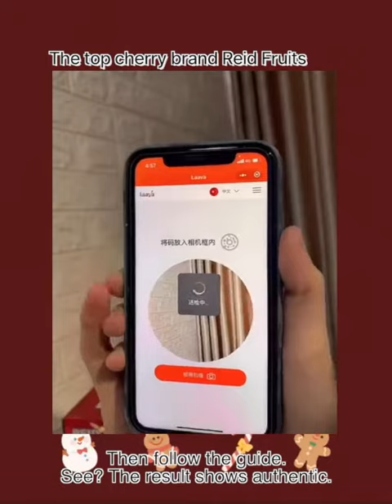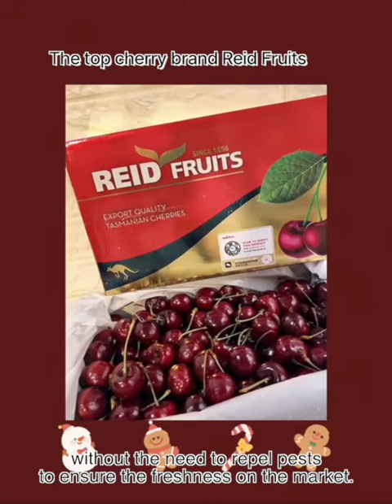Laava helps Reid Fruits protect and connect with consumers in Asian markets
Little Red Book influencer @桃子 demonstrates how Laava Smart Fingerprints® on Reid Fruits cherry boxes work to:
- prevent counterfeit attempts
- provide customer assurance
- verify that the cherries are genuine
- enable brand engagement.

Laava Smart Fingerprints® are The Global Mark of Trust™.

1. Reid Fruits
2. Roolife Group
3. Laava
4. Escavox
5. Source Certain International
6. Assta Label House